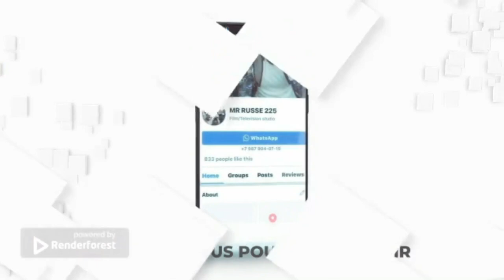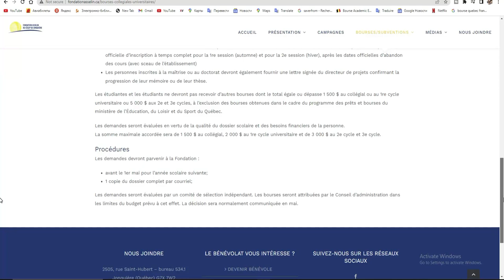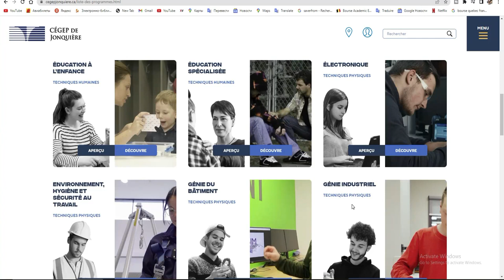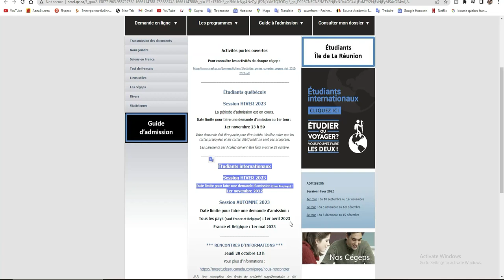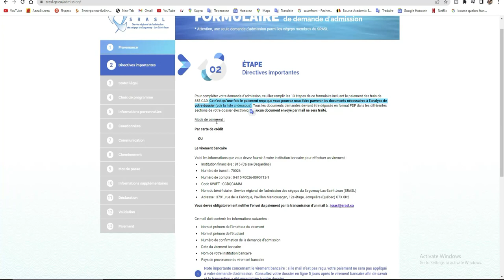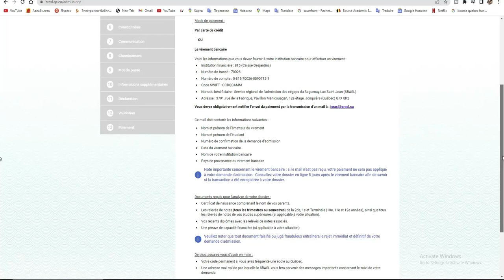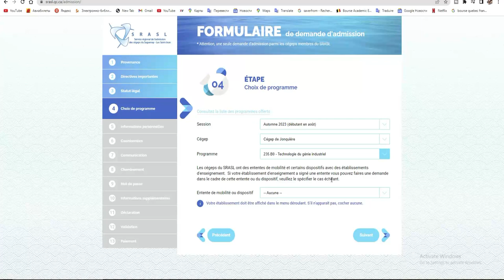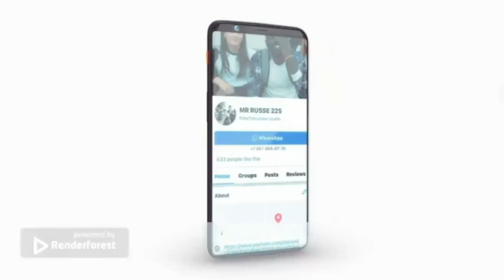Postuler à une admission et bourse au Canada -CEGEP JONQUIERE pour ETE et AUTOMNE 2023